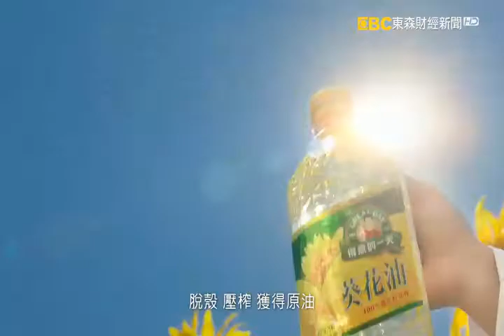[傳產創意]庭茂農業生技股份有限公司